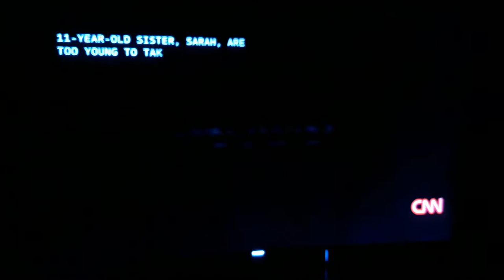CNN Documentary on Abraham Lincoln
it's funny that the narrative says Abraham Lincoln and his sister were reduced to animal like conditions. I laughed because the US government declared Black enslaved people as 3/5ths human. At least Lincoln could better himself and remove himself from such conditions, the government didn't oppress him from cradle to his grave...